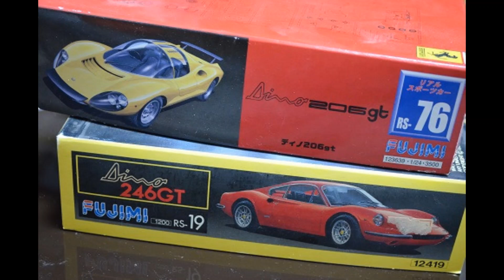【カーモデル】 ディノ206gtコンペツィオーネを作る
フジミのヤタベRSを作った後、コレのベースキットとなったディノコンペツィオーネはどんなんだろ？と比較用に作ってみたときの製作回顧録（2015年1月完成）